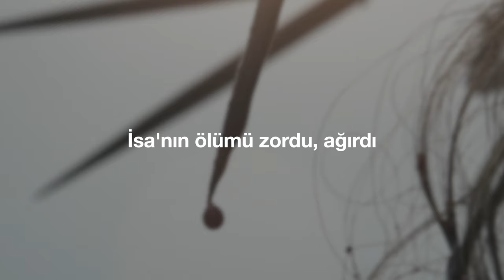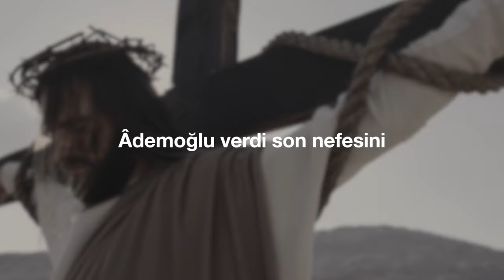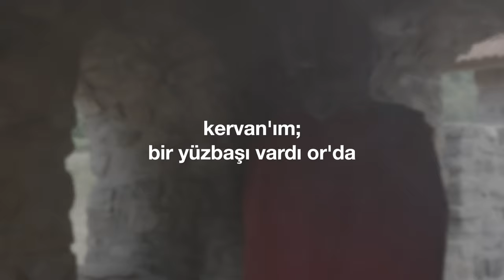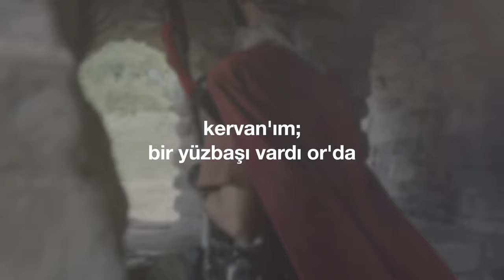"Verdi Son Nefesini" (Cem Kervan) Söz Videosu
"Verdi Son Nefesini"
Tekli Olarak Çıkış Tarihi: 20 Mart, 2024
Albümün Çıkış Tarihi: 27 Mart, 2024

Mey Taksimi: Çayan Yılmaz
Sazlar: Serhat Doğan
Kaval: Veli Kenan Şimşek
Perküsyon: Haydar Demir
Erbane: Charles Vincent
Geri Vokaller: Meliha Bilgili, Gülseren Yılmaz

Sözler:

Verdi Son Nefesini

İsa’nın ölümü zordu ağırdı
İnsanoğlu verdi son nefesini
Şah çarmıhta yüksek sesle bağırdı
Ademoğlu verdi son nefesini

Beyt’ül Makdis’teki perde yırtıldı
Baştan aşağı ikiye ayrıldı
Hakk’a erişime geçit verildi
Davudoğlu verdi son nefesini

KERVAN’ım bir yüzbaşı vardı or’da
Şah son nefesini verirken gördü
“Bu adam gerçekten Hakoğlu” dedi
Şah Hakoğlu verdi son nefesini